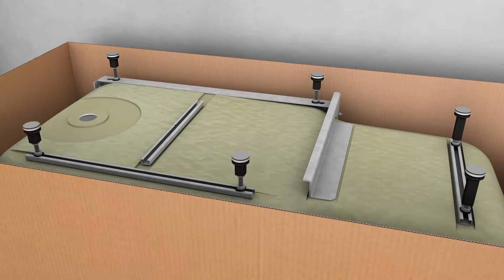3D Montageanleitung - Badewanne Duett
Wird ein Badezimmer umgebaut, muss oft eine neue Badewanne oder Dusche eingebaut werden. Und wie funktioniert das? Genau das wird mit einem 3D animierten Montagevideo gezeigt.

3D Montagevideo als Verkaufsförderung
Auch im Sanitärbereich können animierte Videos zur Verkaufsförderung eingesetzt werden. Egal ob es sich um ein Montagevideo für eine Badewanne oder Dusche handelt, oder ob es ein Präsentationsvideo sein soll, um die Produktvielfalt deutlich zu machen. Geht es im Baubereich in erster Linie darum die technischen Details zu erklären, wird bei diesen Videos auch auf die stilvolle Präsentation Wert gelegt.

Montagevideo für Badewanne Duett
Beim Umbau von einem Badezimmer wird oft eine altersgerechte Badewanne mit Einstieg eingebaut. Bei diesem Einbau gibt es ein paar Details zu beachten. Daher werden alle wichtigen Montagepunkte der Badewanne Schritt für Schritt erklärt. Angefangen mit vorbereitende Maßnahmen bezüglich Halterungen oder Postion vom Abfluß, hin zum Einbau, der Befestigung und Ausrichtung, bis zur finalen Versiegelung mit Silikon. Alle Einzelschritte werden in diesem Montagevideo erklärt. Und das alles in einer ansprechenden Badezimmerszene.

Umsetzung Videoproduktion - 2016

3D Montage Video erstellen lassen?

Haben auch Sie Produkte aus dem Bereich Badewanne, Dusche, Badsanierung, Badumbau oder ganz allgemein interessante technische Produkte?
Sie wissen aber noch nicht, ob das für Sie und Ihr Produkt auch funktioniert? Die Animations-Maschine bietet Ihnen ein kostenloses Erstgespräch an. Lassen Sie uns einfach über Ihr Produkt und Vorhaben sprechen. Zusammen erarbeiten wir eine ideale Lösung für Ihr Projekt. Sie entscheiden dann in aller Ruhe, ob Sie schlussendlich eine 3D Animation oder ein Montagevideo produzieren lassen wollen.